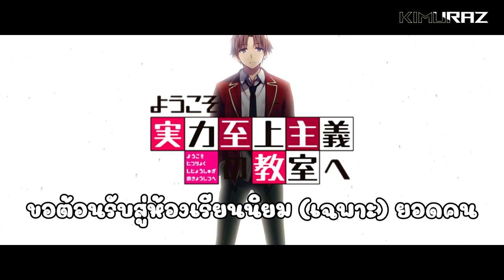「スポイル」Youkoso Jitsuryoku สรุปเนื้อหาฉบับ (เต็ม) ไลท์โนเวลเล่มที่ 11.5 & โฮริคิตะร้องไห้!? | KiMuRaz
ถามว่าเผามั้ย บอกเลยว่า งานเผา จัดๆ
เวลาอัพคลิป
- แล้วแต่อารมณ์ครับ จะพยายามทำให้ได้อาทิตย์ละ 2 คลิปครับ